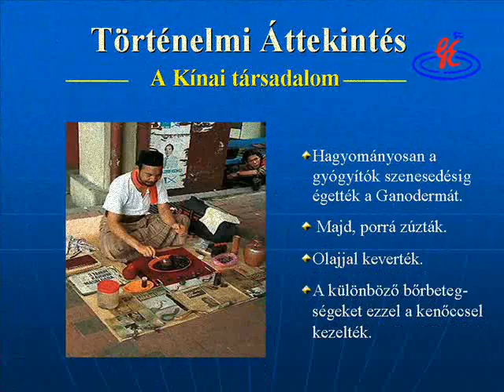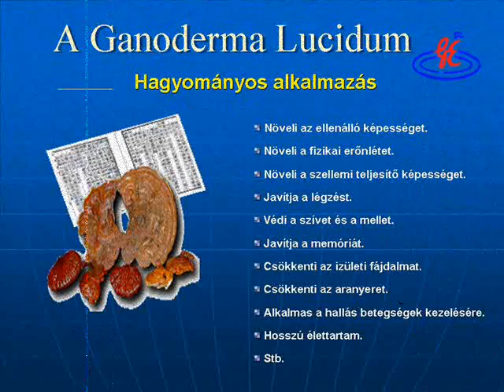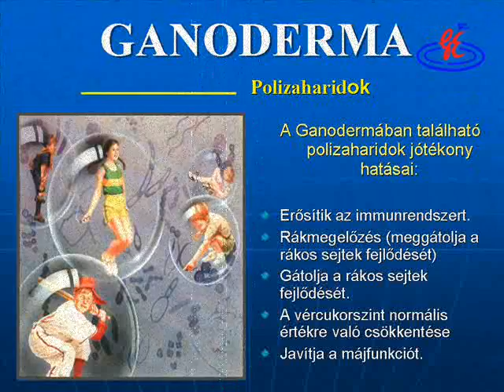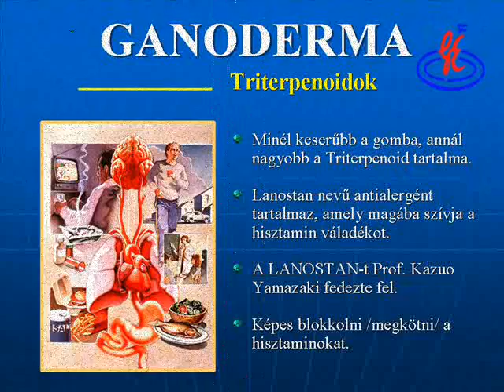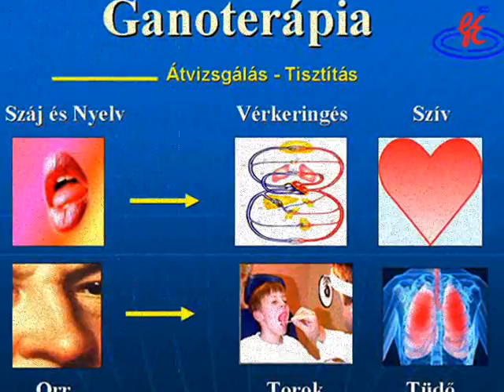Wellness kávé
LEgyen önnek is egészséges kávéja